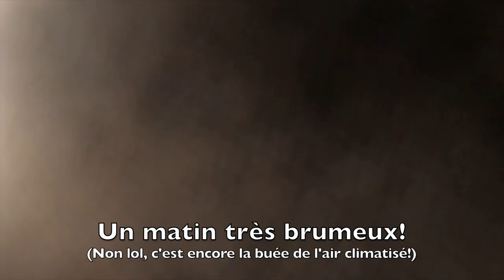En route vers la frontière du VENEZUELA avec mon vélo scrap!!! - Cyclotourisme État de Roraima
Je me dirige vers la frontière avec le Venezuela, mais mon vélo va tellement mal que c'est difficile de garder le moral!

Je tâche de publier des vlogs le plus souvent possible!